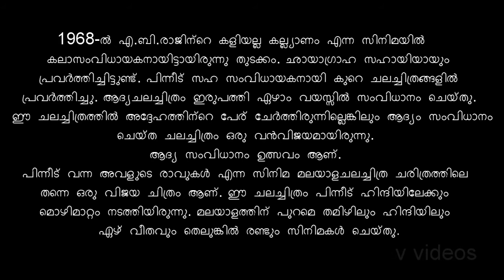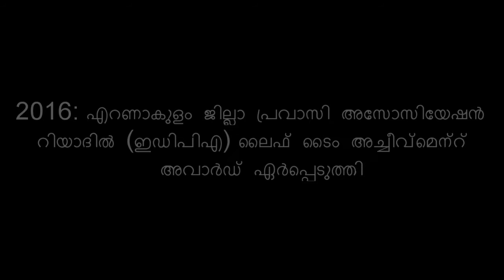Success story of I V SASI | Life of I V SASI | ഐ വി ശശിയുടെ ജീവിതകഥ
Educational Purpose Statement:
The goal is to share knowledge, assist learners, and contribute to the understanding of electronics. Any demonstrations or discussions are conducted with the utmost respect for ethical and lawful practices. Irruppam Veedu Sasidaran (28 March 1948 – 24 October 2017), better known as I. V. Sasi, was an Indian film director who has made over 150 films in various Indian languages and genres. He is known for his South Indian films of the 1970s, 1980s, and 1990s, primarily Malayalam cinema and Tamil films, although he directed Hindi films during the 1980s as well. In 2015, he was awarded the J. C. Daniel Award, the highest award in Malayalam cinema.

Career

I. V. Sasi started his film career as an art director. Later, after working as an assistant director in some films, he directed his first film at the age of 27. Though his name was not mentioned in the credits, the film turned out to be a huge success. He started his directorial career officially with his first film Ulsavam. Soon he carved out a name for himself in the Malayalam film industry. His films were known for their uniqueness and always contained a stamp of his directorial style. I. V. Sasi has directed more than 170 odd films over a span of 34 years and has constantly delivered super hits and some of them classified as classics or good cinema. His Malayalam film Avalude Raavukal permanently established his name in the industry. This film was later dubbed into many other Indian languages including Hindi. It was the second film in Malayalam to be rated as "Adults only" even though it was a drama.

മലയാളചലച്ചിത്രത്തിലെ ഒരു പ്രശസ്ത സം‌വിധായകനാണ് ഐ.വി. ശശി എന്ന് അറിയപ്പെടുന്ന ഇരുപ്പം വീട് ശശിധരൻ. (- 2017 ഒക്ടോബർ 24)[1] അദ്ദേഹം ഏകദേശം 150 -ഓളം സിനിമകൾ സം‌വിധാനം ചെയ്തിട്ടുണ്ട്. തന്റേതായ ഒരു ശൈലിയിലും സം‌വിധായക രീതിയിലും അദ്ദേഹത്തിന്റെ സിനിമകൾ മലയാള സിനിമ ചരിത്രത്തിൽ വേറിട്ടു നിൽക്കുന്നു. കോഴിക്കോട് വെസ്റ്റ്ഹിൽ സ്വദേശിയായ ഐ.വി.ശശി മദ്രാസ് സ്‌കൂൾ ഓഫ് ആർട്‌സിൽ നിന്ന് ചിത്രകലത്തിൽ ഡിപ്ലോമ നേടിയശേഷമാണ് സിനിമയിലെത്തിയത്.
1968-ൽ എ.ബി.രാജിന്റെ കളിയല്ല കല്ല്യാണം എന്ന സിനിമയിൽ കലാസംവിധായകനായിട്ടായിരുന്നു തുടക്കം. ഛായാഗ്രാഹ സഹായിയായും പ്രവർത്തിച്ചിട്ടുണ്ട്. പിന്നീട് സഹ സം‌വിധായകനായി കുറെ ചലച്ചിത്രങ്ങളിൽ പ്രവർത്തിച്ചു. ആദ്യചലച്ചിത്രം ഇരുപത്തിഏഴാം വയസ്സിൽ സം‌വിധാനം ചെയ്തു. ഈ ചലച്ചിത്രത്തിൽ അദ്ദേഹത്തിന്റെ പേര് ചേർത്തിരുന്നില്ലെങ്കിലും ആദ്യം സം‌വിധാനം ചെയ്ത ചലച്ചിത്രം ഒരു വൻവിജയമായിരുന്നു. ആദ്യ സം‌വിധാനം ചെയ്തതായി അറിയപ്പെടുന്ന ചലച്ചിത്രം ഉത്സവം ആണ്. പിന്നീട് വന്ന അവളുടെ രാവുകൾ എന്ന സിനിമ മലയാളചലച്ചിത്ര ചരിത്രത്തിലെ തന്നെ ഒരു വിജയ ചിത്രം ആണ്. ഈ ചലച്ചിത്രം പിന്നീട് ഹിന്ദിയിലേക്കും മൊഴിമാറ്റം നടത്തിയിരുന്നു. അവളുടെ രാവുകൾ മലയാളത്തിലെ ആദ്യത്തെ A വിഭാഗത്തിൽ പെട്ട ഒരു സിനിമയായിരുന്നു. മലയാളത്തിന് പുറമെ തമിഴിലും ഹിന്ദിയിലും ഏഴ് വീതവും തെലുങ്കിൽ രണ്ടും സിനിമകൾ ചെയ്തു.